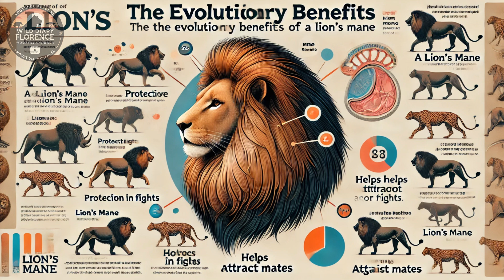Why Do Male Lions Have Manes, But Tigers Do Not?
Why do male lions have manes, but tigers do not? The answer lies in evolution, combat, and survival strategies. Lions evolved large, thick manes to protect themselves in brutal battles for dominance, while tigers, as solitary hunters, rely on stealth and sheer strength. In this video, we break down the purpose of the lion’s mane, why tigers don’t need one, and how environment influences big cat evolution. Watch until the end to discover the hidden advantages of each species!